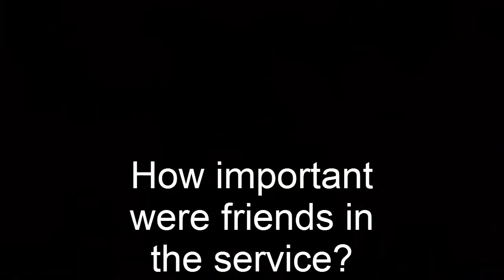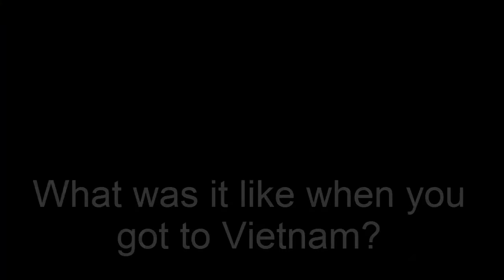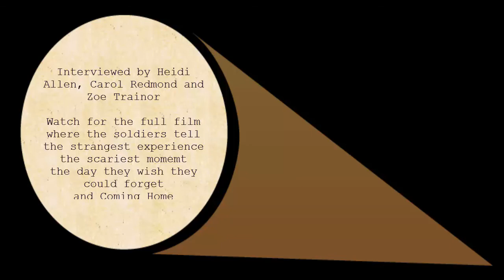What Happened Is... Veterans Remember Vietnam Trailer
Several Vietnam Veterans share their stories with students in Jonesborough's Mary B. Martin Program for the Arts calss, "Chronicling our Veteran's Voices" in Jonesborough, Tennessee.